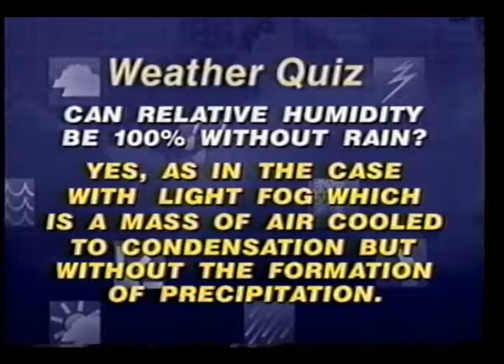Veronica Johnson 3quaters wx plus pick on anchor.3gp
Veronica Johnson (twch ~alumni) while at ABC7 NY and Sarah Wallace (AOTUA top notch investigator on ABC7 NY) pick on the co-achor as to a lack of a Valentines Day date.